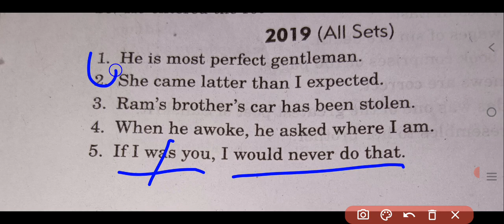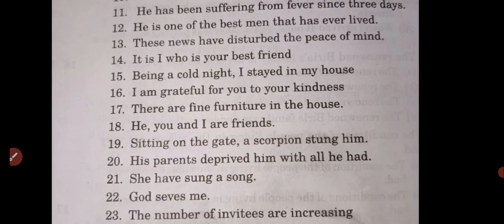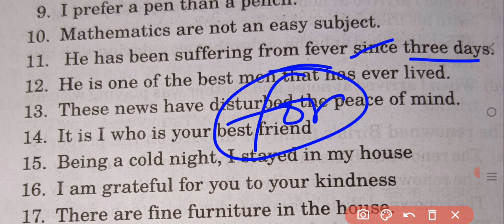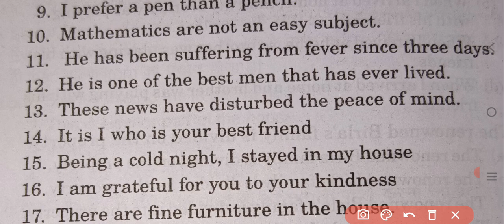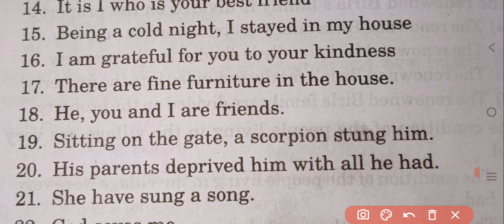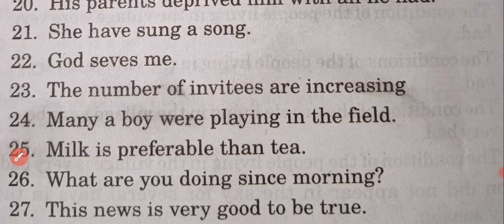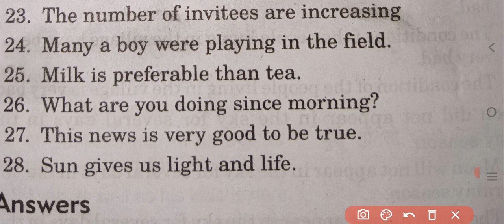Syntax 2019 set English Class12th